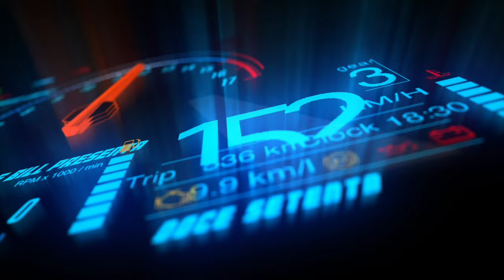Stunt Bike · H Low El Doverman